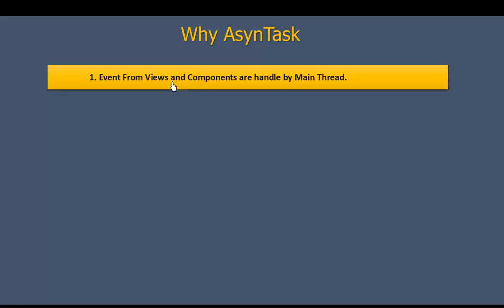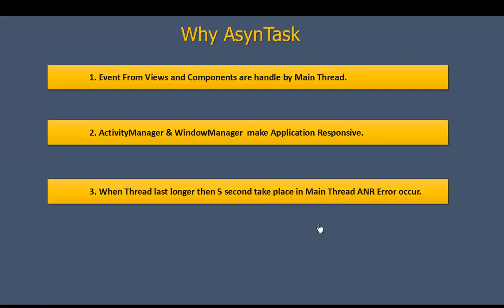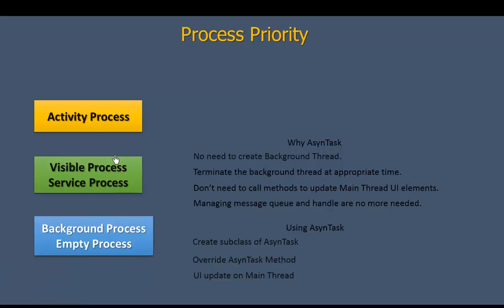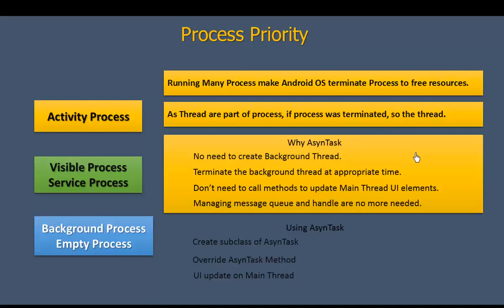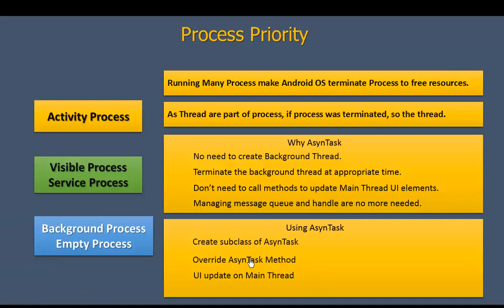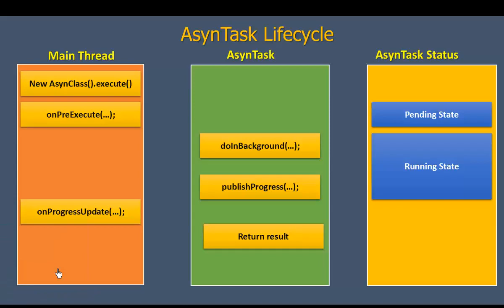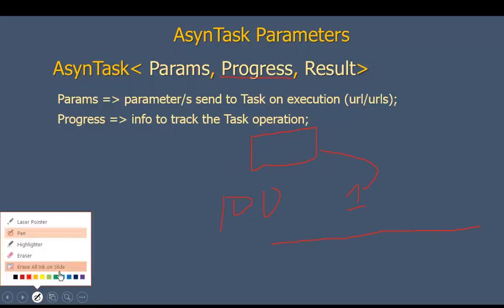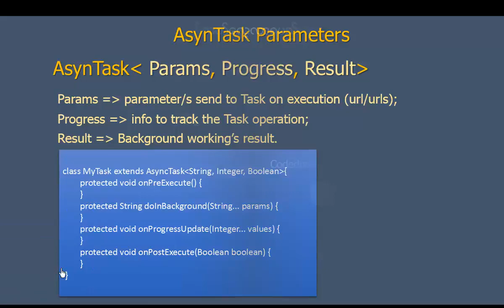186 AsynTask 1